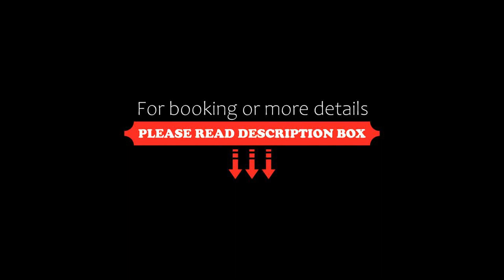Hotel Restaurant Koekenbier Abcoude, Abcoude, Netherlands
About Property:
You're eligible for a Genius discount at Hotel Restaurant Koekenbier Abcoude! To save at this property, all you have to do is sign in.
Located in Abcoude, 8.9 km from Johan Cruijff Arena, Hotel Restaurant Koekenbier Abcoude provides accommodation with a garden, free private parking, a terrace and a restaurant. With free WiFi, this 3-star hotel offers room service and an ATM. The accommodation offers nightclub and luggage storage space.

The ho...
Property Type: Hotel
Address: Hoogstraat 13, 1391 BP Abcoude, Netherlands
Searching For
1. Hotel Restaurant Koekenbier Abcoude - Abcoude - Netherlands
2. Hotel Restaurant Koekenbier Abcoude - Abcoude - Netherlands Address
3. Hotel Restaurant Koekenbier Abcoude - Abcoude - Netherlands Rooms
4. Hotel Restaurant Koekenbier Abcoude - Abcoude - Netherlands Amenities
5. Hotel Restaurant Koekenbier Abcoude - Abcoude - Netherlands Offers and Deals
Audio Credit:
Track Title: Subway Dreams
Artist: Dan Henig